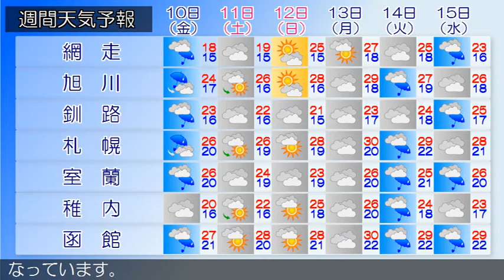2018/08/08 北海道地方の天気予報 夕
石狩・空知・後志地方では、９日明け方から落雷や突風、ひょうに、９日昼前から濃い霧による交通障害に注意してください石狩・空知・後志地方は、石狩・空知・後志地方の８日１５時の天気は、曇りまたは晴れとなっています。上川・留萌地方は、上川・留萌地方の８日１５時の天気は、曇りまたは薄曇りとなっています。網走・北見・紋別地方は、網走・北見・紋別地方の８日１５時の天気は、晴れまたは薄曇りとなっています。釧路・根室・十勝地方は、釧路・根室・十勝地方の８日１５時の天気は、曇りでところどころで雨となっています。渡島・檜山地方は、渡島・檜山地方の８日１５時の天気は、おおむね曇りとなっています。胆振・日高地方は、胆振・日高地方の８日１５時の天気は、概ね曇りとなっています。宗谷地方は、宗谷地方の８日１５時の天気は、晴れ又は曇りとなっています。